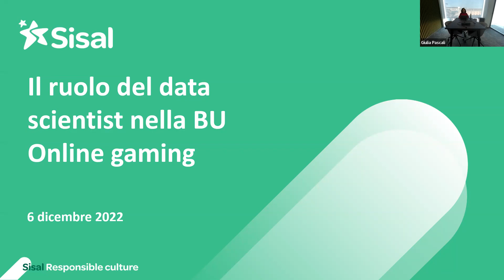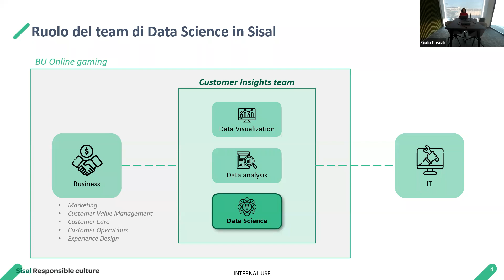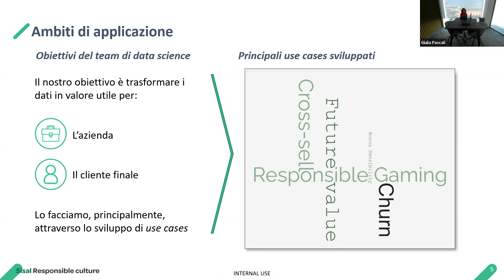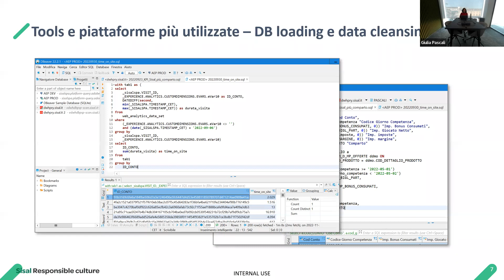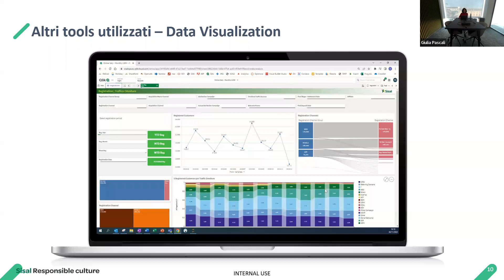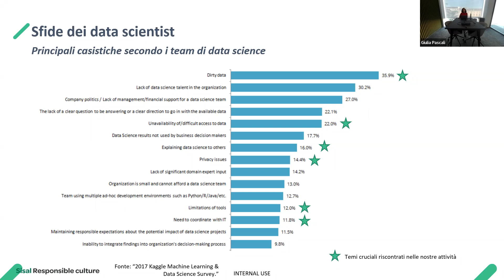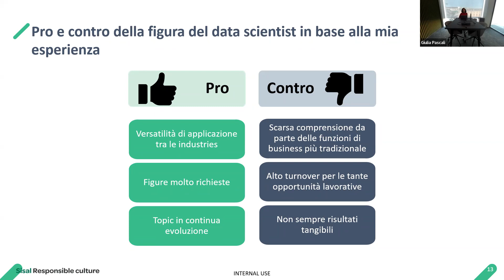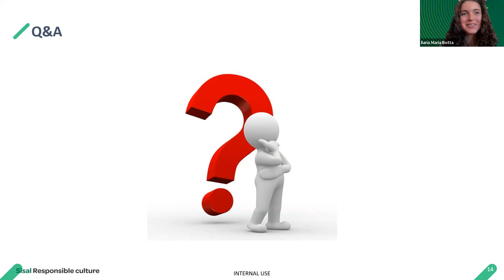Il DATA SCIENTIST in Sisal: ruolo, TOOL e sfide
Come vengono trasformati i dati in valore per l’azienda? Chi si occupa di questo aspetto all’interno di un business? Se sei curioso di scoprire tutto sulla figura del Data Scientist partecipa alla terza tappa della rubrica “Discover Sisal” organizzata su Tutored in collaborazione con Sisal.

Con Giulia Pascali, Data Scientist, e Ilaria Maria Botta, Talent Acquisition & Employer Branding Specialist, conosceremo le diverse attività e la figura del data scientist che si occupa della branca più funzionale al business: i dati.
Le sue attività sono vaste: dalla raccolta dati, alla loro analisi fino alla creazione di modelli in grado di generare informazioni partendo dai dati.